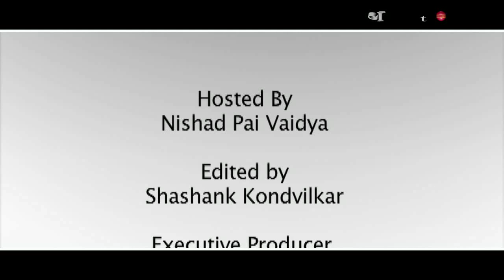Sachin Tendulkar will get back to form against England, says Lalchand Rajput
Sachin Tendulkar completed 23 years in international cricket on November 15, 2012.

During the series against New Zealand, Tendulkar was bowled on three consecutive occasions. Those dismissals sparked fears and people suggested that his reflexes were slowing down. However, Lalchand Rajput believes that Tendulkar still has the goods to perform at the highest level. He suggests that it is difficult for people to comment about Tendulkar from a distance and that the Indian legend is playing for the country. Rajput has worked with Tendulkar as a coach and as a player.